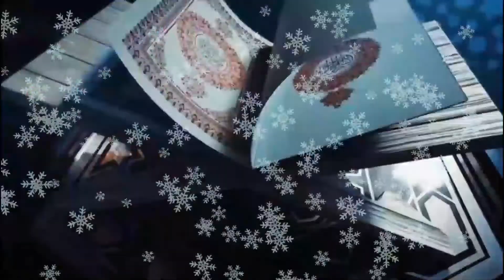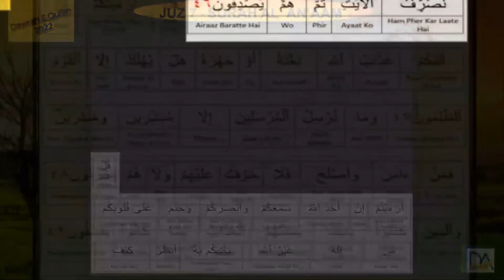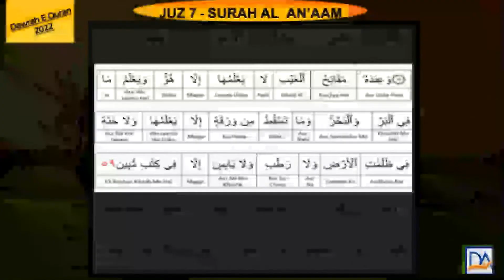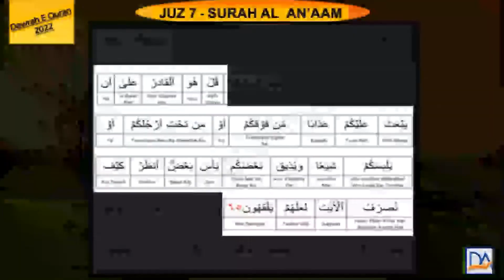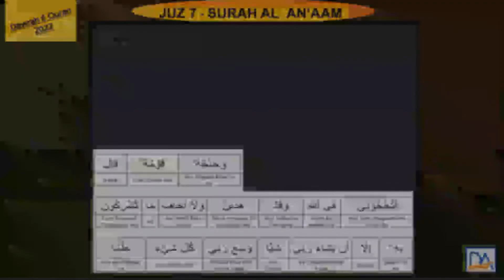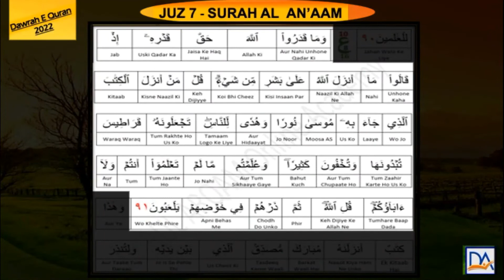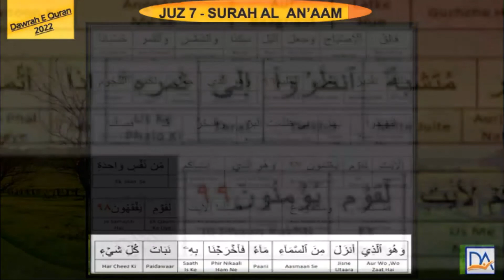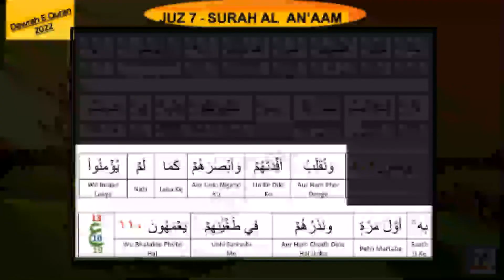DQ 2022 JUZ 7 Part 2 By Ustaza Umm Sarah